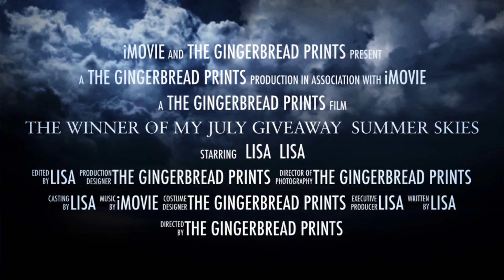❤️July giveaway winner❤️is announced today!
Watch the video I created on my phone to find out who the lucky one is🥰.

Congratulations!🎊🎉🍾🎈